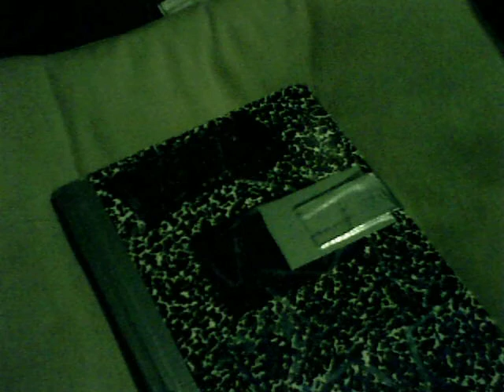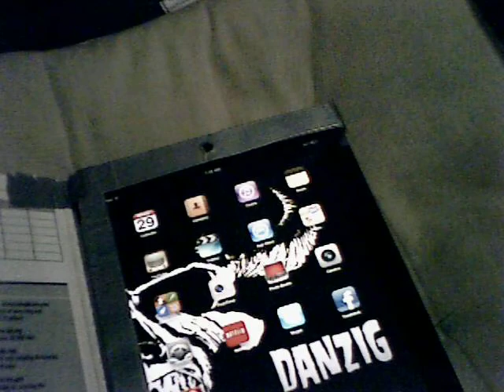ipad 2 smart cover for under $5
Have fun!
1.composition book
2.magnets... and double stick tape
3. scissors
4. duct tape
5. some cardboard strips...
have fun mothalovas!
ps.. walmart has sick colored duct tape.. so have fun!